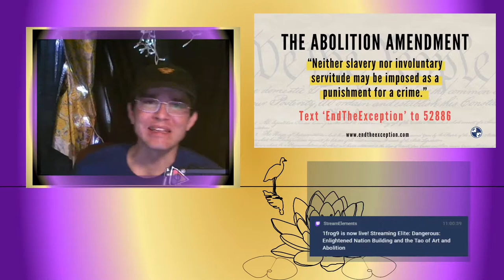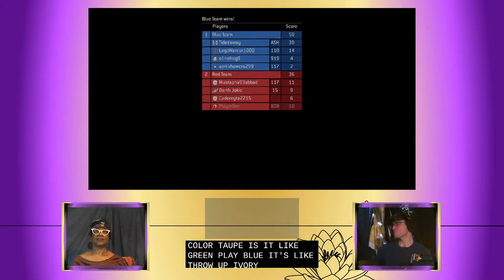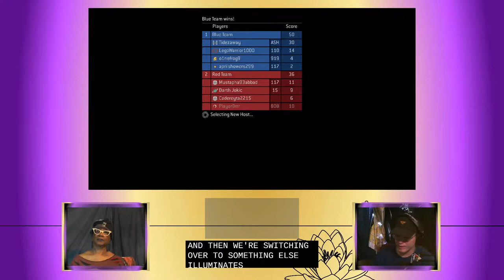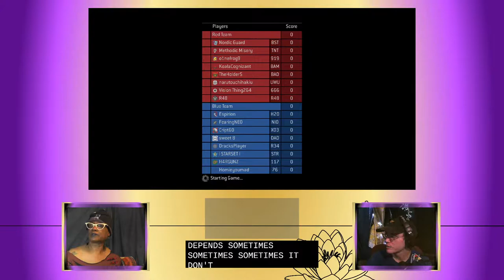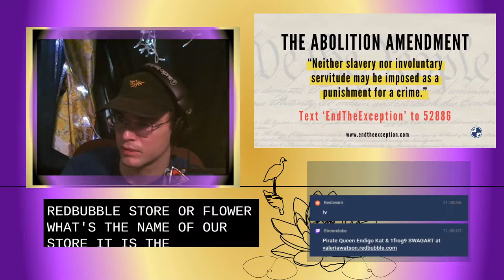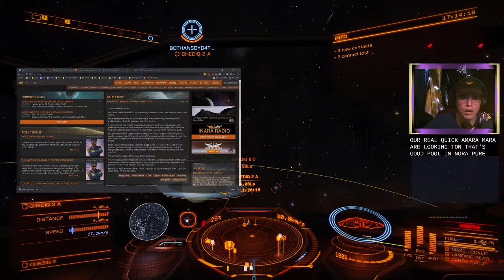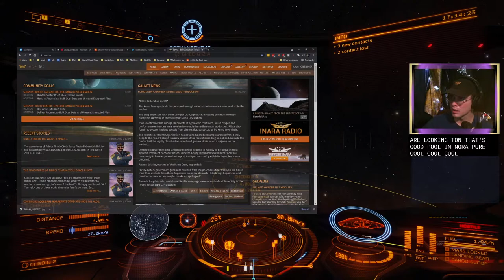Enlightened Nation Building and the Tao of Art and Abolition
Support artists and be an Abolitionist today!
Support the 1frog9 channel directly
New and old games/commentary/reactions/stories
Questions & Answers:
Q. What systems do you play on?
A. PC, Original Xbox, PS4
Q. How do you record your videos?
A. Elgato HD60Pro for the Xbox/PS4
A. AT2005 via MGX10XU, Oxygen 8 Midi Controller for hotkeys and soundboard
A. Davinci Resolve
- AMD Ryzen 5 2600
- RAM 16GB
- 500 SSD + 2 TB HDD storage
- NZXT H500 ATX Mid (Blue)
- NVIDIA GeForce RTX 2060
- 750W power supply
Frog on!